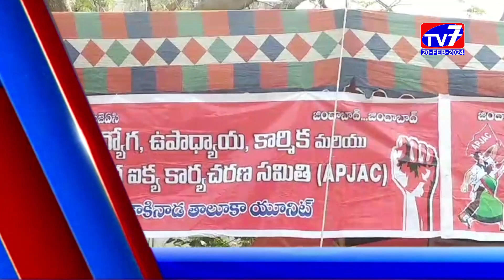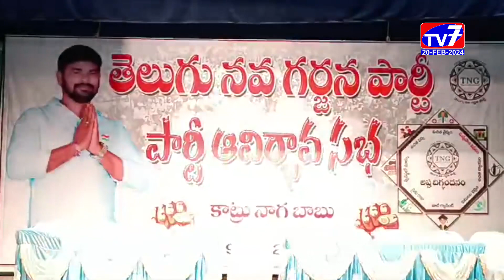20 FEB 2024 TV7 NEWS BULLETIN 1 H